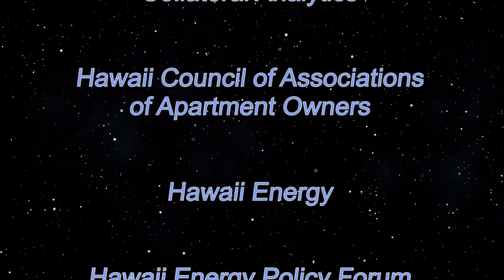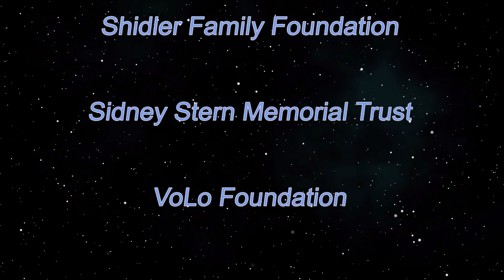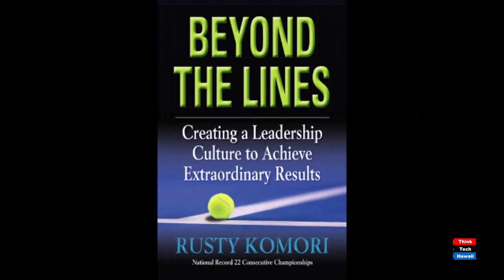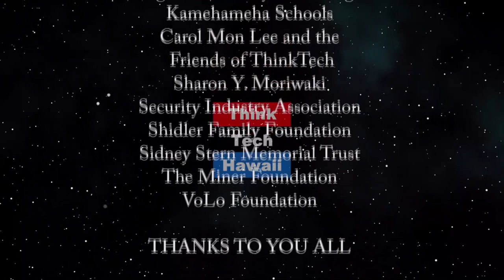Hawaii Football Coach Todd Graham (Beyond the Lines)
Beyond Football.  We talk with Coach G about the pillars of his program and the culture of excellence he is striving for with his University of Hawaii football team. The host for this episode is Rusty Komori.  The guest for this episode is Todd Graham.